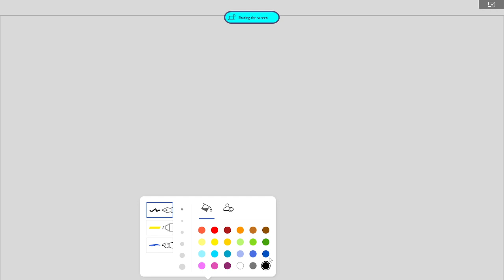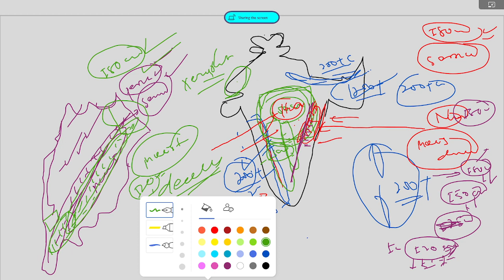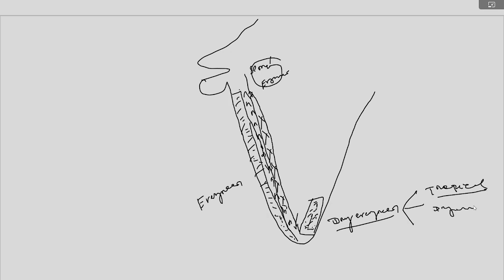Forest and soil relation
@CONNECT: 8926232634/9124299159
@OAS HUB   @Odishajobacademy
OPTIONALS: History, Geography, Home science, Sociology , Philosophy, Public Administration etc